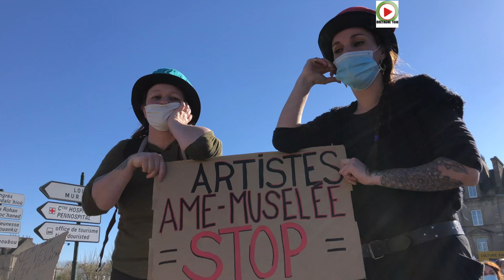PONTIVY | La manif des Saltimbanques | Bretagne Télé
Pontivy / Morbihan. Manifestation des Saltimbanques. Pontivy et la mobilisation des artistes, comédiens, musiciens pour réclamer la réouverture des lieux culturels.

Musiciens, comédiens, cracheur de feu, intermittents du spectacle, le monde de la Culture a manifesté à Pontivy pour réclamer la réouverture des salles de spectacles, des théâtres et des cinémas. En adoptant le dress-code du jour, le slip passé sur le pantalon.
- images HD 4K ©rédaction Bretagne Télé - 27 Février 2021

by©TV Quiberon 24/7 ®